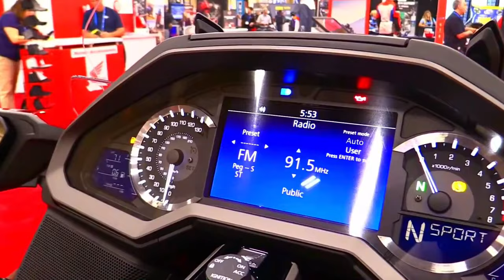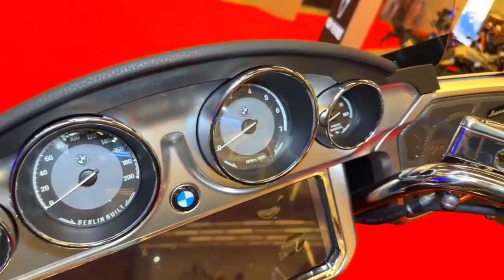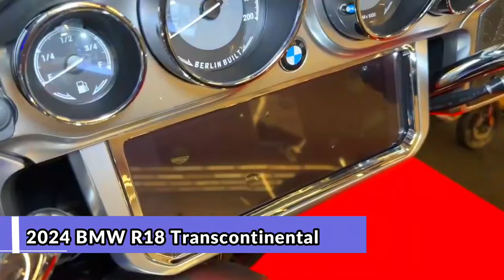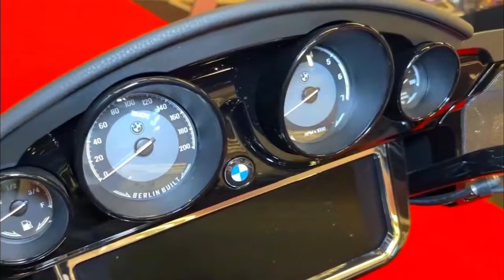Top 10 Adventure Touring Motorcycles in 2024 | The Ultimate Escape Machines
2024 Indian Persuit Premium Limited
2024 honda goldwing 1800 DCT
2024 Honda Goldwing Tour
2024 Moto Guzzi California
2024 BMW R18 Transcontinental
2024 BMW R1250GS Adventure
2024 BMW R18B
2024 Kawasaki Versys 1000SE Grand Tourer
2024 Suzuki V-Strom 1050 XT
2024 Benelli 502 TRK